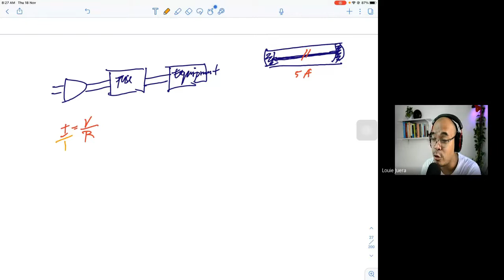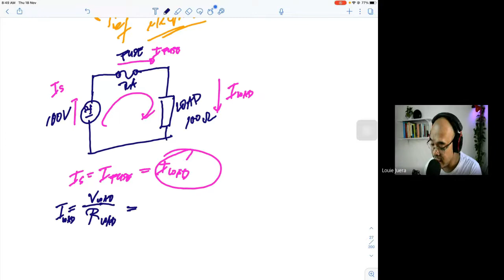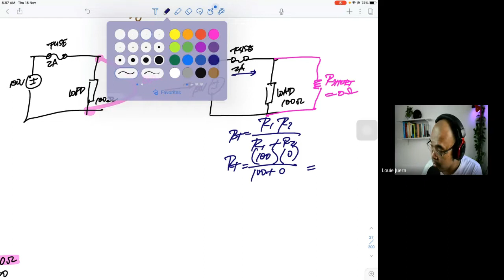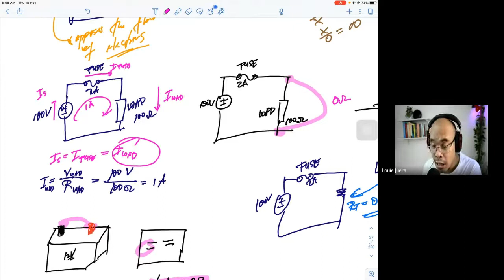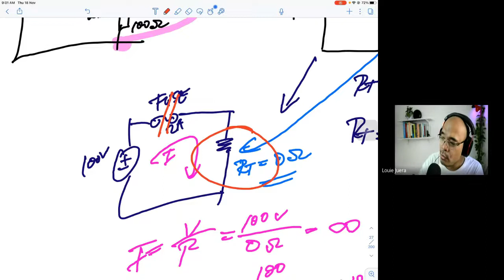Electrotechnology: Protective Devices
In this lecture, we will discuss the theoretical and practical applications of a fuse as a protective device.